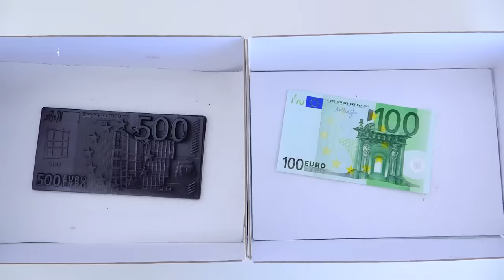व्लाद और निकी चॉकलेट चैलेंज | बच्चों के लिए मजेदार कहानियाँ